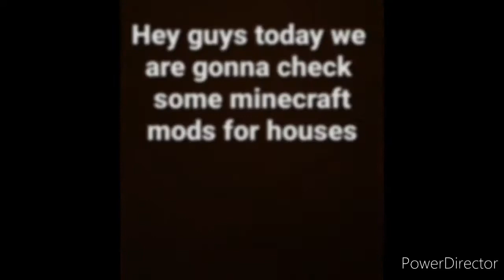Minecraft mods (HOUSE)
another chapter in MC